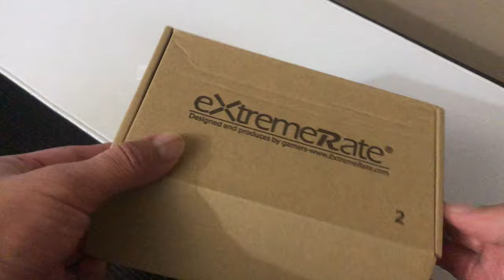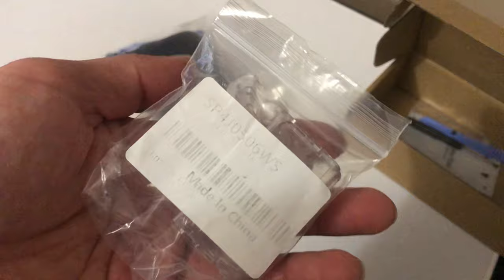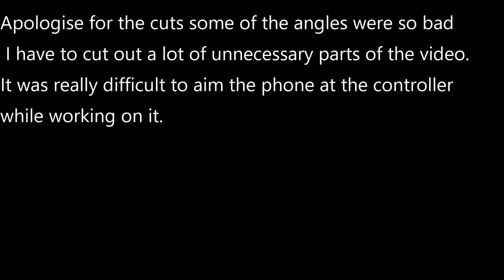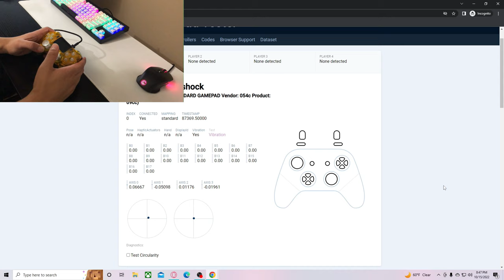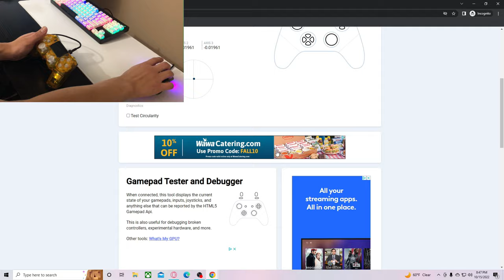Building a Custom PS4 Controller with eXtremeRate Parts from Amazon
In this video, we take on the challenge of building a custom PS4 controller using eXtremeRate parts purchased from Amazon. We'll show you step-by-step how to disassemble your existing controller, install the new parts, and reassemble the controller to create a unique and personalized gaming experience. You'll see how easy it is to customize your controller with eXtremeRate's high-quality parts, including buttons, triggers, and shells in a variety of colors and designs. Whether you're a serious gamer looking for a competitive edge or just want to add some personal flair to your gaming setup, this video is for you. So join us as we take on the challenge of building a custom PS4 controller with eXtremeRate parts from Amazon!

My Top 3 of October 10/18/22

Music
Paralyze the Moment by Harris Heller

products used
🎮PS4 clear buttons
🎮PS4 yellow clear Shell
🕹ps4 terchangeable Ergonomic Thumbstick
🎮Textured Black Comfortable Non-Slip Custom Back Housing